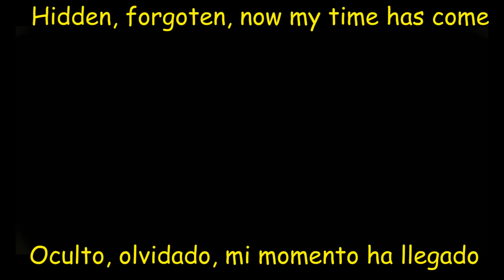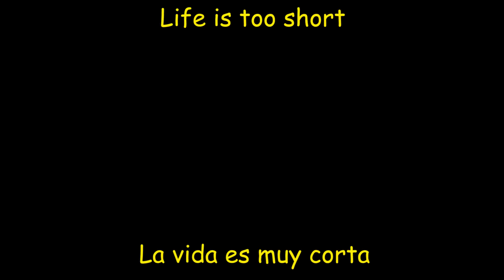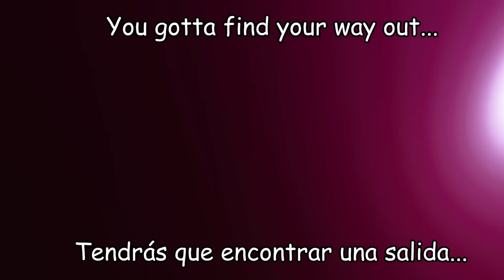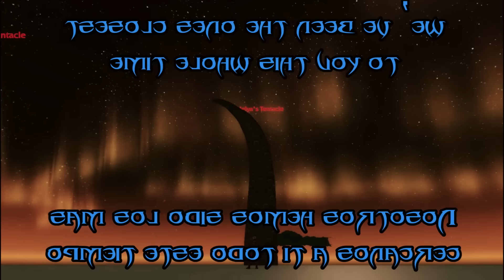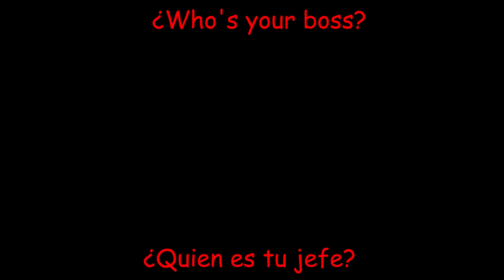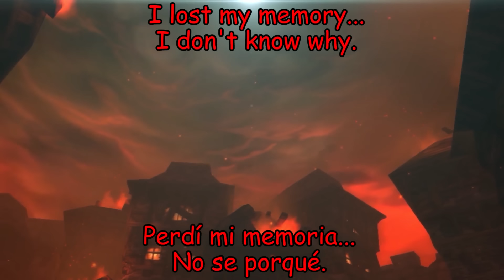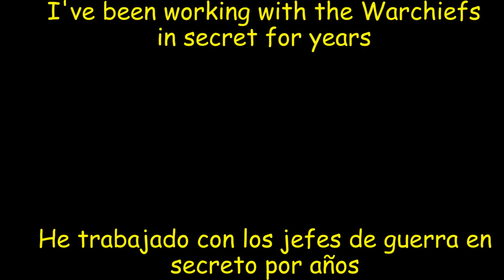Random PVP #11 / 7.2.5 - Rogue PVP Movie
❌❌❌❌ENGLISH:❌❌❌❌

Hi everyone! 😁

Well, I'm very excited with this video since I was able to finish this Wow PVP movie! It took me a lot of time, months doing it... and I very happy with the result if you ask me, and I hope you guys enjoy the video as well! :D, cuz I wanted to give you guys a little more of variety in the videos and animations... Also for the support that I've been receiving for you guys!

There's a moment in the video that are static images somehow... I had to change a little the way how I was doing it for some cartoonized images and I liked the result it gave so thats why I used them there... The thing was that in the Dalaran legion was really really really heavy to render, and it was taking a lot to render 10 seconds... If I were continue doing the video in that way it will took me 1 more week or something...

So yeah, I was able to finish it with a lot of expectations for the suscribers :3 , and the new people that will see it in the server where it was recorded or warcraft movies, and for the ones that still don't know yet, I'm playing legion in Wow Freakz (Absolutely recommended talking about Legion content), also this is the continue of the other random PVP videos... The Cataclysm random PVP will continue but from the part 10a... When I go back to cata it will be like Random PVP 10b and so on :p until we finish in cata... Equally I used to play in cataclysm like 5 or 6 years, so I thought it was time to change... but I'll be back later (Y)

Oh Btw... English is not my first language n.n and Still learning rogue in legion since this is a new expansion for me.

Keep in mind to watch the whole video before commenting! :D

Pues nada muy contento de por fin haber terminado esta película de Wow PVP! ya que me tardé bastantes meses haciéndolo... Y me ha gustado mucho el resultado final para serles sincero, y espero que a uds también les guste! :D porque principalmente quería darles mas variedad en los vídeos y las animaciones ... Ademas por el apoyo que me han dado y la paciencia que me han tenido... jaja.

Hay un momento mas o menos faltando un cuarto para terminar el vídeo tuve que cambiar un poquito la forma por unas imágenes cartoonizadas... Experimentando un poquito me gustó el efecto que dio y por eso las puse... La cosa es que el Dalaran de legión es muy muy muy pesado para renderizarlo y si no lo continuaba asi, no iba a poder terminarlo como les prometí por Facebook un día antes a la publicación del vídeo, de que iba a subirlo hoy 7/04/19, tal vez se me hubiera ido una semana más...

Así que nada, pues después de esto pude terminarlo con mucha expectativa de los subs :3 y a las nuevas personas que vean esto en el servidor donde se grabó y en warcraft movies, y para quienes no sepan todavía, estoy jugando Legión en Wow Freakz (Totalmente recomendado hablando de contenido de legión), ademas de que esta es la continuación de Random PVP... Los random PVP de cataclismo seguirán pero desde la parte 10a ... Cuando regrese seguirá random PVP 10b y así :p hasta que terminemos... Igualmente en cataclismo jugué como 5 o 6 años, así que era hora de cambiar (Y).

:D Y si, sigo aprendiendo a usar bien el rogue en legión... ya que esta es una nueva expansión para mi :3

Recuerda de verlo todo completo antes de comentar! :D

Rogue - Nexothex
"Support Nexothex here:

Sardonic - As we walk
Crooked - Jason Nesmith (for being a Freedom Network Partner)
137 - Jay Ray

Consigue juegos con un excelente descuento en Instant Gaming con el siguiente link!:

Get games with an Excellent discount with Instant Gaming! use this link below to get a discount on any game:

❎ Reglas para estar felices todos en este canal: ❎

- Ser buena gente
- No publicitar o promocionar cosas que a nadie le interesan
- Nada de racismo, homofobia, etc... n.n

Rules for everyone to be happy in this channel:

- Good vibe
- Respect for the other
- Dont publish or promote things that nobody cares
- NO RACISM, Homofobic, Xenophobic, etc... n.n

(Las donaciones no son obligatorias. Usalas solo si quieres decirme, contarme algo o apoyar fuera de Facebook. Con que estén en el directo/video estoy contento :3)

Algunas personas han preguntado sobre "donaciones" asi que encontré algunos metodos :3

☢ ASK.FM:

Si quieres preguntarme algo entra a mi Ask FM n.n (se responden en video):